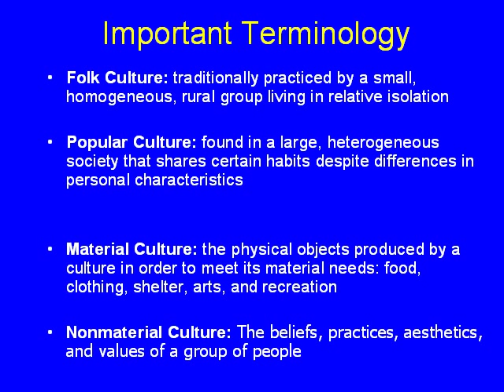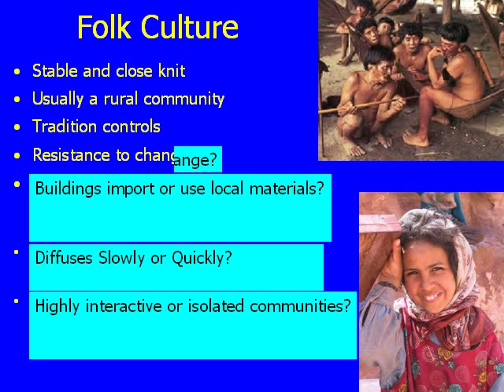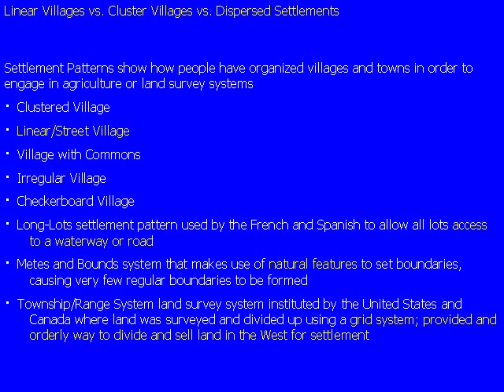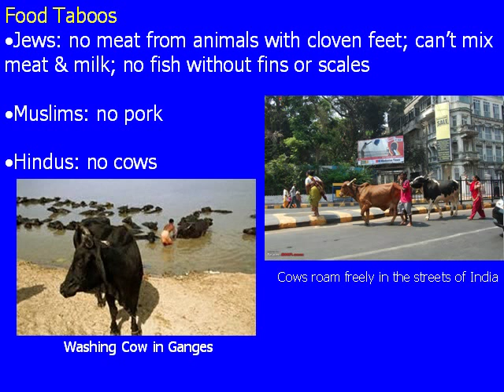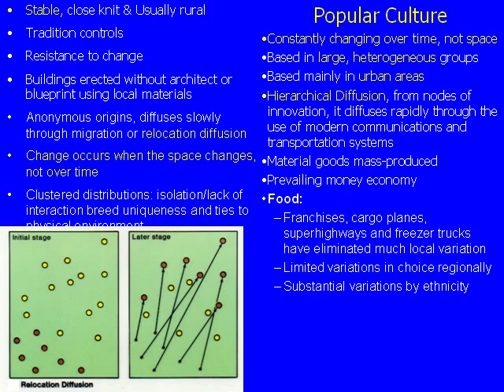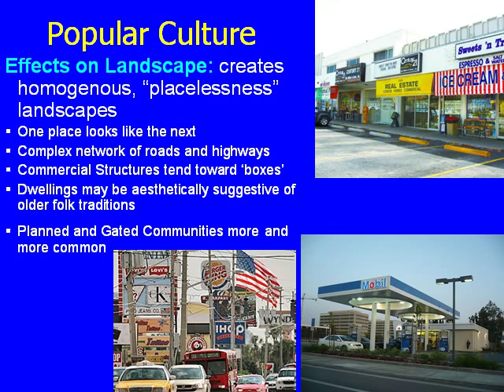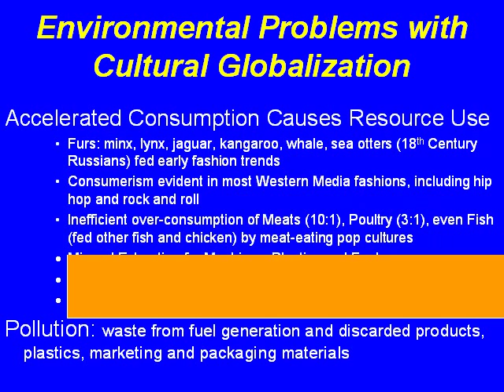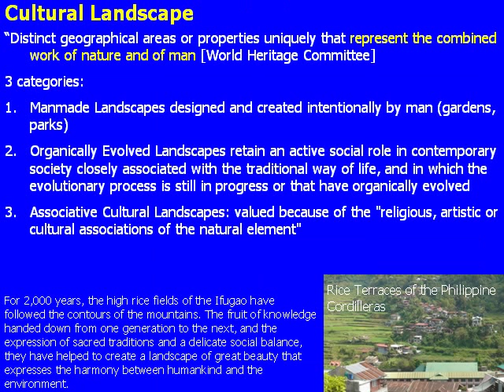APHG Notes Ch 4 Folk and Modern Culture GK Video